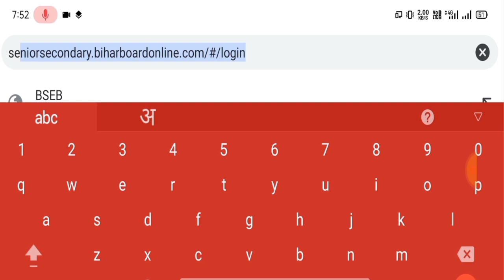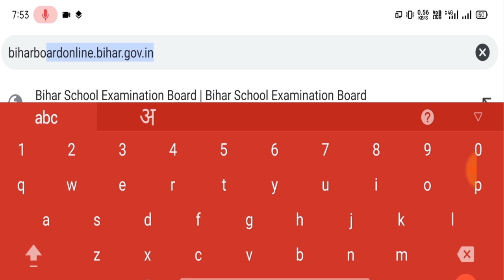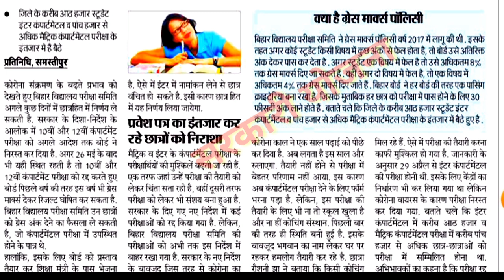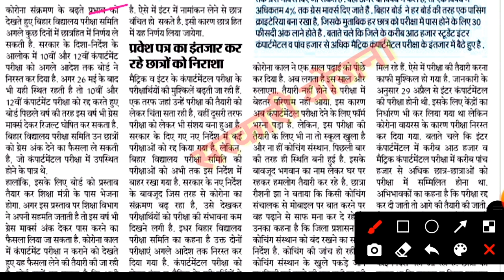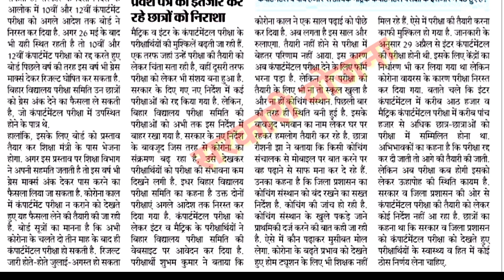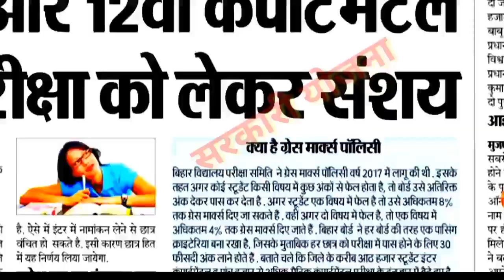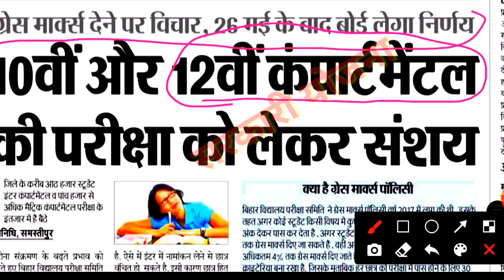मैट्रिक इंटर रिजल्ट दुबारा 26 मई को 3 बजे जारी 2021!Bihar Board Compartmental Exam Cancel 2021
compartment exam 2021 kab hoga,
compartment exam cancelled 2021,
inter scrutiny result 2021,
inter compartment result 2021,
compartment result kab aayega,
bihar board 12th compartment exam 2021,
matric scrutiny result 2021,
abhishek tutorial,
scrutiny result no change 2021,
bihar board news 2021,
compartment exam news 2021,
compartment exam news today 2021,
Dharmendra Study,
Bihar Board Matric Scrutiny Result Kab ayega,
Scrutiny Result Kab ayega,
Matric Scrutiny Result Kab ayega
inter compartment apply 2021,
inter exam cancelled 2021,
bihar board inter news 2021,
bihar board matric news 2021,
inter me marks badhega 2021,
matric me marks badhega 2021,
matric me marks kaise badhaye,
inter me marks kaise badhaye 2021,
bihar board 10th scrutiny 2021,

Bihar Board Scrutiny Apply 2021
scrutiny kya hota hai
10th challenge date 2021
10th apply Scrutiny bseb 2021
matric Scrutiny Apply 2021
bseb apply Scrutiny form 2021
matric Scrutiny form 2021
bseb 10th scrutiny 2021
bseb scrutiny online form
matric results chalenge
bseb 10th result scrutiny
bseb 10th result 2021
Bihar board matric scrutiny 2021
Bihar board matric scrutiny
10th result 2021
10th scrutiny date 2021
matric result 202
Bihar Board 10th scrutiny date 2021
Bihar Board 10th compartment date 2021

Bihar Board Scrutiny Result 2021 Date Jari | 10th 12th Scrutiny Result 2021 Date |

10th result 2021 bihar board
12th ka result kab aayega 2021
12th ka result kab aayega 2021